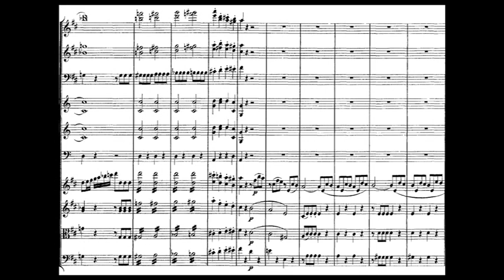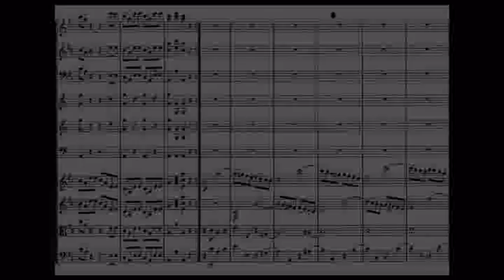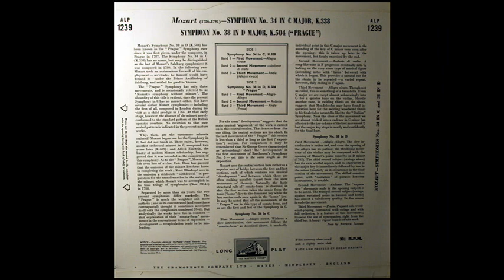Mozart / Rafael Kubelik, CSO, 1954: Symphony No. 38 in D Major K.504 (Prague)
HMV ALP 1239.   Adagio-Allegro (0:04) / Andante (9:48) / Finale (18:04)

More Mozart:

Mozart / Herbert von Karajan, VPO, 1958: Symphony No. 40 in G Minor, K. 550 - Movement 1
Mozart / Maria João Pires, 1974: Piano Concerto No. 21 in C major, K. 467 - Movement 3
Mozart / Maria João Pires: Piano Concerto No. 9 in E flat major, K. 271 ("Jeunehomme") - Rondo